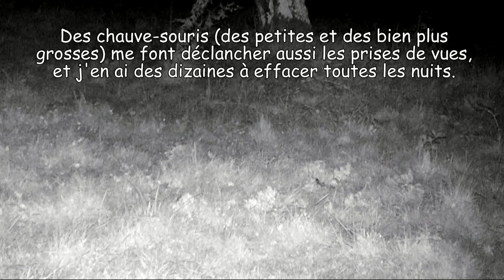Caméra nocturne : captures d'images de blaireau, renard (juvénile?), biches - Lartigau - Milhas - 31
renard,fox,blaireau,badger,biche,doe,nuit,nigth
Images nocturnes de blaireau, renard et biches avec un ou deux faons.
Renard et blaireau sont fidèles car un peu appâtés avec quelques croquettes pour chats et restes de fruits ou de viande, les biches sont venues manger des pommes vertes qui tombent de notre pommier.